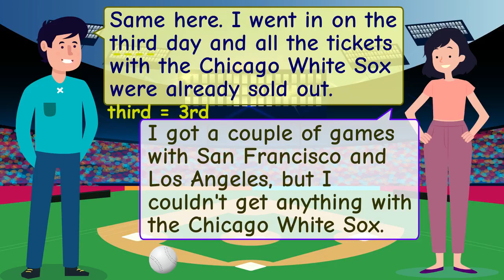How to Speak English in Easy Way | English Conversation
Hello friends:- I am here to help you in learning spoken English.

अंग्रेजी पढ़ना कैसे सीखे | अंग्रेजी सीखने का तरीका | इंगलिश कैसे सीखें |

First day English speaking.
English speaking online class.
Spoken English Words.
English Words.
English speaking.
English sentience.
English grammar.
English translation.
English tense.
English sentience.
Hindi to English speaking.
Hindi to English meaning.
English to Hindi speaking.
Learn English sentence.

Spoken English.
English tense.
Tense.
English grammar.